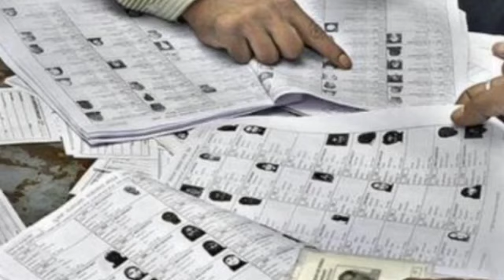தினதரணி தலைப்பு செய்திகள் 01.06.2013